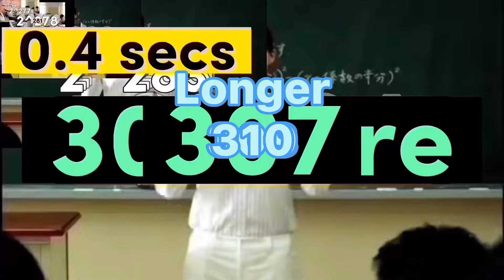Smash over to 2^1000 part 6 GOOGOL